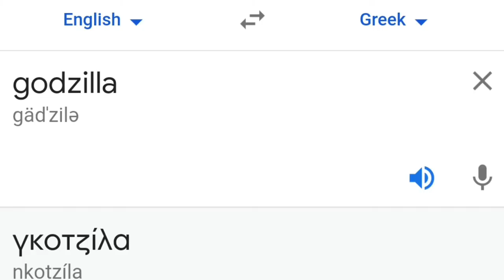Godzilla in different languages meme